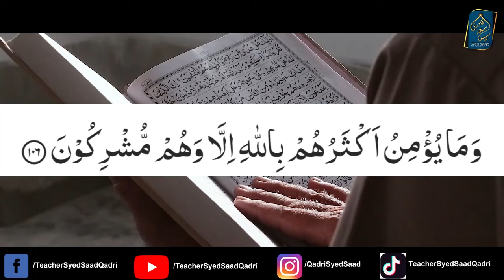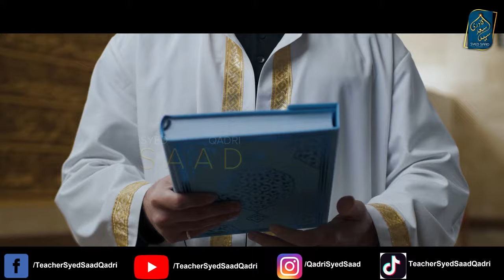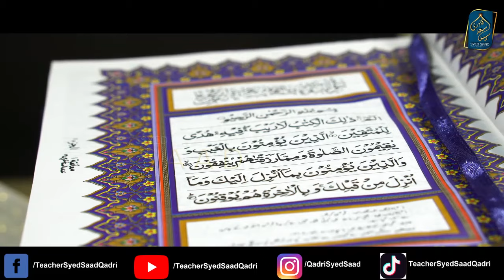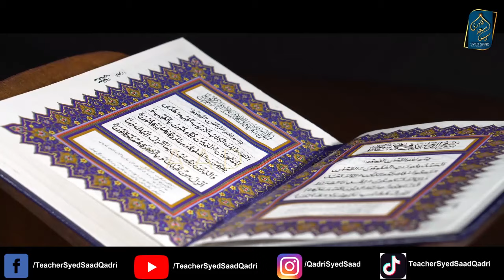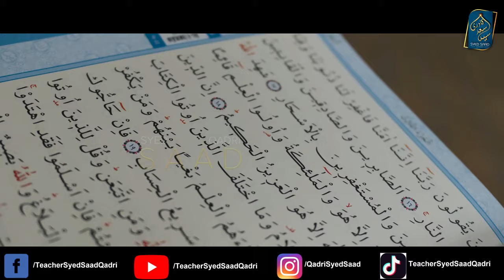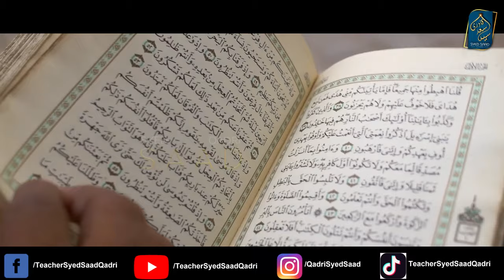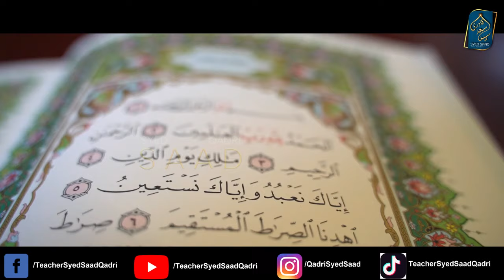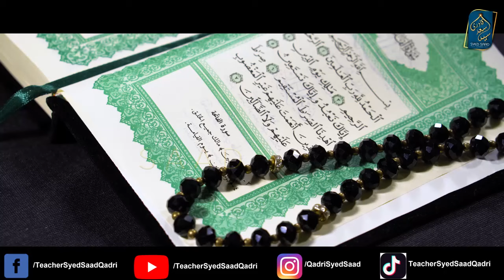Eman Wale Mushrik? Which Muslims are Mushriks? Surah Yousuf Ayah 106 Tafseer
0:00 Channel Intro